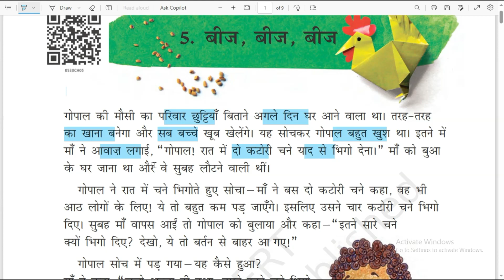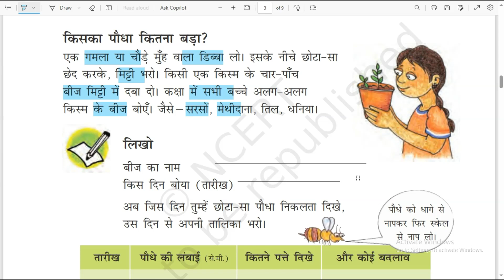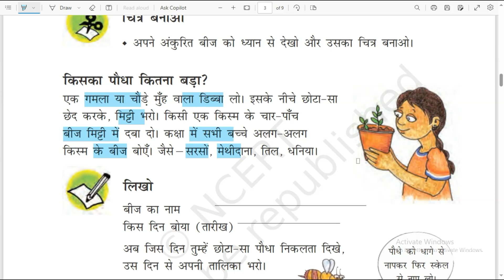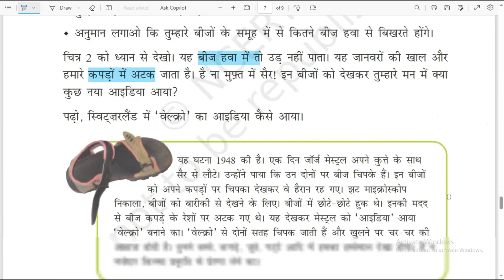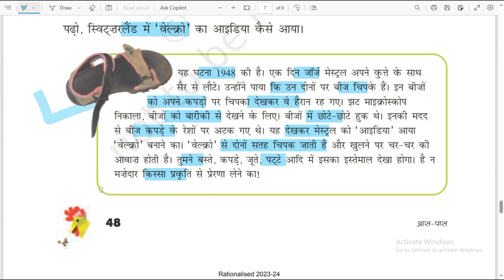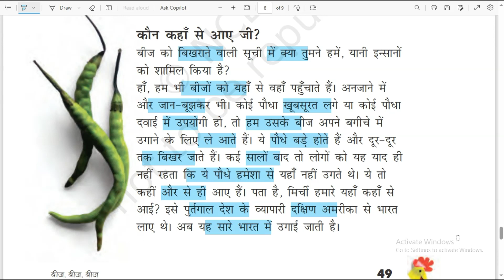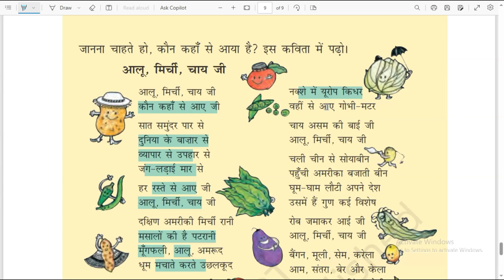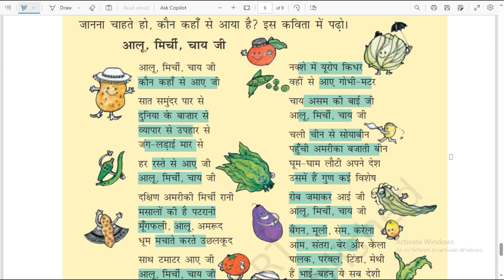CTET JANUARY 2024|| EVS NCERT | CLASS-26|पर्यावरण अध्ययन |संपूर्ण का NCERT निचोड़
CTET-2023 पर्यावरण अध्ययन ( EVS ) || NCERT Ch - 1,2,& 3 ( Class 3rd ) संपूर्ण  NCERT का निचोड़
ctethindi,evs,previous year questions of hindi,important question of hindi,offline wale question,evs by pariksha plan,pariksha plan hindi, paryavaran,ctet exam 2023,ctet exam august 2023,ctet news,ctetresult,evs,ncert evs,all questions of previous yearहिंदी पेडगोजी के पिछले वर्षों के प्रश्न, हिंदी व्याकरण के प्रश्न ,पिछले वर्षों के हिंदी व्याकरण के प्रश्न
हिंदी व्याकरण के महत्वपूर्ण प्रश्न ,hindi vyakaran ke prashan ,ctet hindi vyakaran